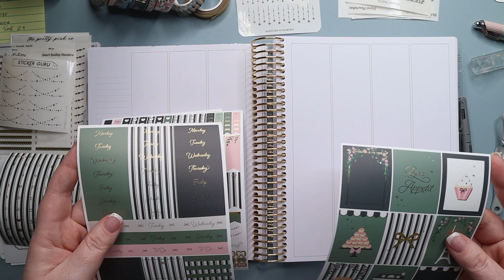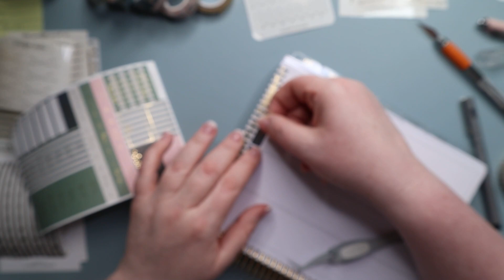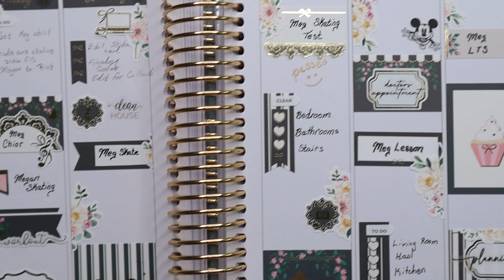Simply Gilded Plan with Me using Cafe Fleur Subscription box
Today's plan with me features Simply Gilded's most recent Subscription Box Cafe Fleur. I chose to do a monochromatic weekly spread which turned out beautiful. I also added in touches of Disney with The Happy Planner Disney Stickers. Most of the video is speeded up and put to music but please ask questions if you have them. The full spread with close ups is at the end of this video. Close up images were taken at the end of the week to show how the spread went this week. I hope this plan with me helped you figure out how to use your own Simply Gilded sticker kits this week.

Sticker Shops Used:

The Pretty Pink Co

0:00 Intro
0:38 Planning
14:10 Spread Close ups